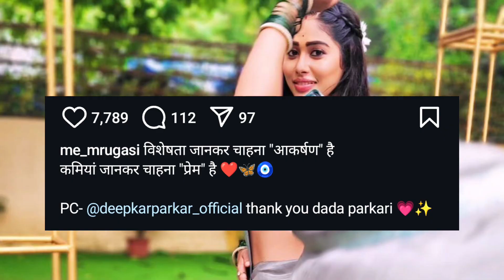ही मराठी अभिनेत्री आहे विशाल निकम यांची प्रियसी | येडं लागलं प्रेमाचं मालिकेतील राया ची होणारी बायको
स्टार प्रवाह वाहिनीवर मालिका येडं लागलं प्रेमाचं या मालिकेतील मुख्य भुमका साकारणारा अभिनेता राया म्हणजेच खऱ्या आयुष्यातील विशाल निकम यांनी केलेल्या पोस्ट मुळे तो प्रेक्षावर्गा मध्ये चर्चेचा विषय बनला आहे.

तुम्हाला काय वाटतं खर च विशाल अक्षया ला date करत असेल का ? Comment करून सांगा ??

Vishal nikam girlfriend
Vishal nikam wife
Yed lagl premacha serial cast
Yed lagl premacha serial full episode
Akshay hindalkar husband
Akshaya hindalkar boyfriend
Punha kartavya aahe serial
Punha kartavya aahe serial Full episode
पुन्हा कर्तव्य आहे
येडं लागलं प्रेमाचं
मराठी मालिका
Bigg Boss marathi season 5
विशाल निकम
अक्षया हींदलकर

Remove this Content plz contact